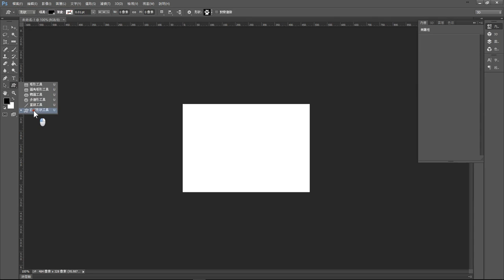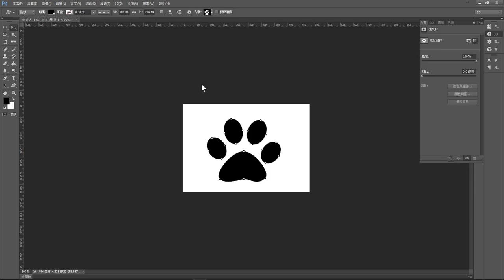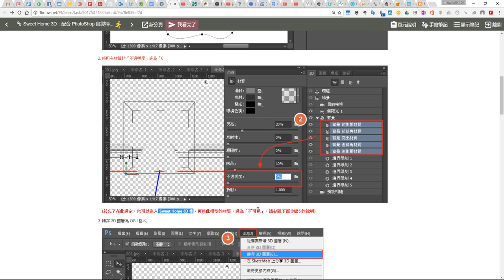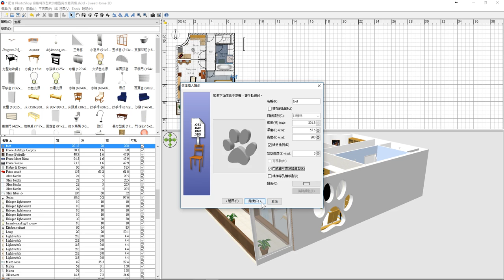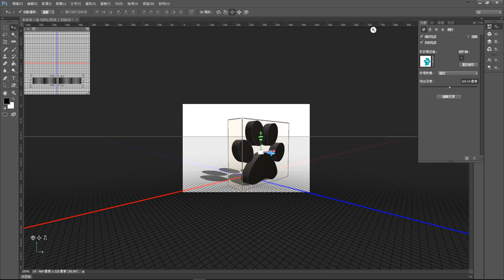27：Sweet Home 3D：配合 PhotoShop 自製特殊型狀的模型，產生牆壁打洞效果！(研習後補錄影片)